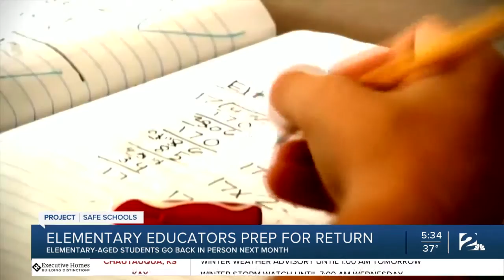Project Safe Schools: Elementary Educators Prep for Return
Elementary educators prepare for in-person return.